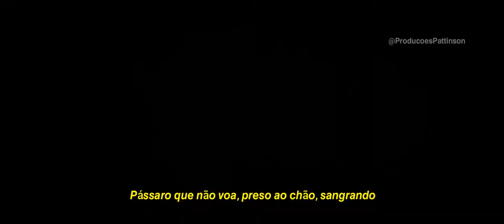Edward & Bella | Flightless Bird, American Mouth - Iron & Wine (Tradução/Legendado)